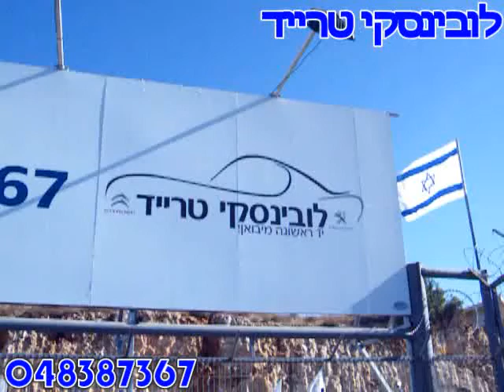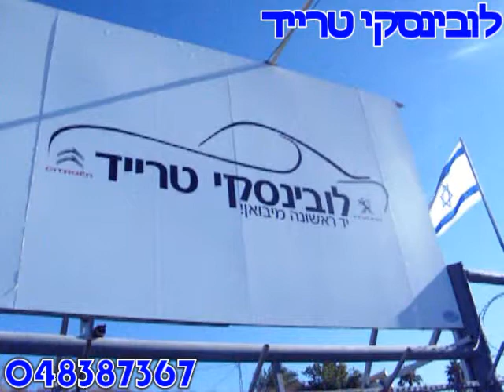רביע חלבי לובינסקי.wmv